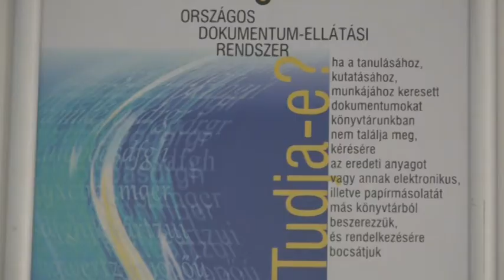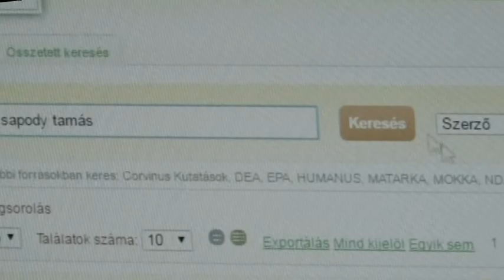Akár külföldi könyvtárból is kölcsönözhetünk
Akár külföldi könyvtárból is hozzá lehet jutni egy-egy keresett folyóirathoz, könyvhöz, dokumentumhoz. Erre ún. könyvtárközi kölcsönzéssel van mód.